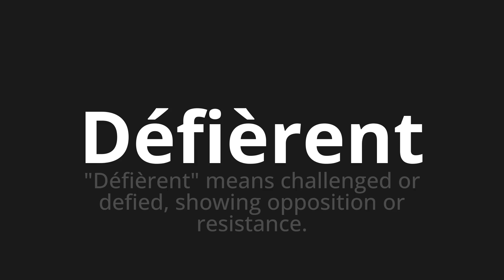How to pronounce Défièrent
Master the Pronunciation of 'Défièrent Which Means challenged' - which means : "Challenged" Means Challenged or Defied, showing Opposition or Resistance. 📝 with @BaguettePronunciation 🎓🗣️ - [Your Guide to French]

Learn to pronounce 'Défièrent' perfectly in French with our easy and engaging tutorial by @BaguettePronunciation! 📖📽️ In this comprehensive video, we provide you with native speaker examples 🗣️👂 and phonetic breakdowns 🎵 to ensure you get the pronunciation just right.

How to say Challenged in French